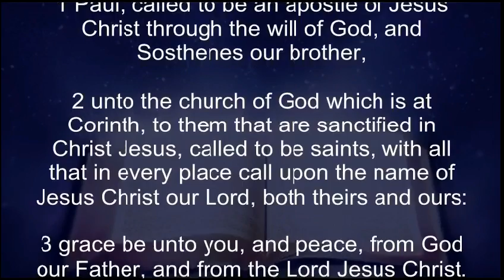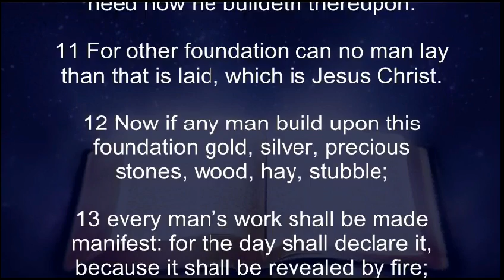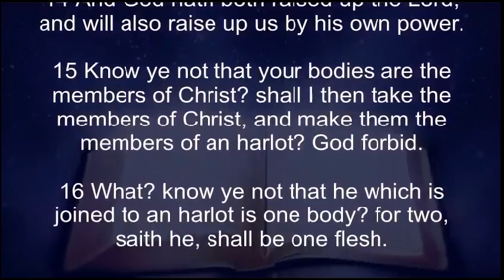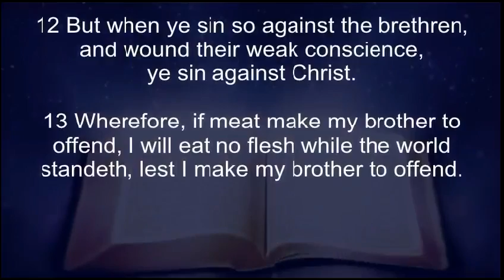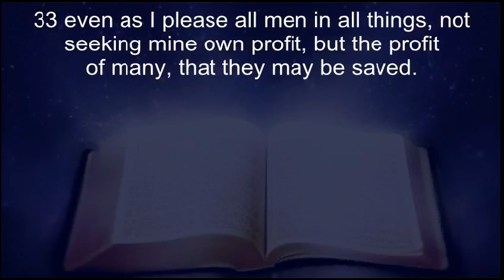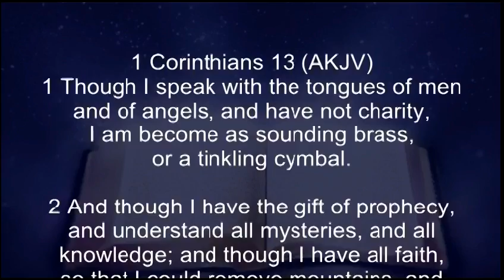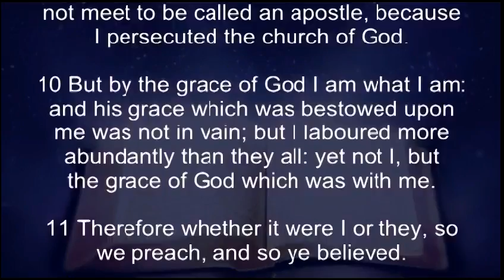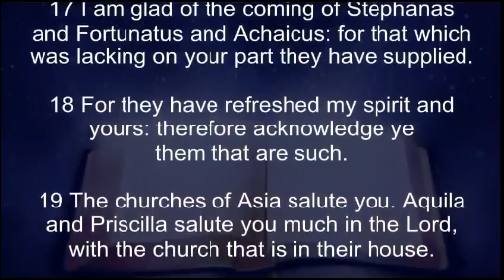Faith Establishment Bible Readings, KJV Audio and Text, Book of 1st Corinthians Complete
Paul's Epistle to the Saints at Corinth

Authorized King James Text
King James Audio